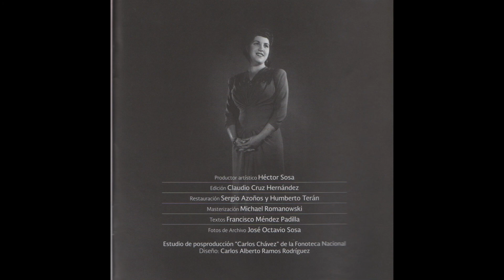Irma González canta "Ah! Je ris de me voir..." de la Ópera "Faust" de Charles Gounod.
"Ah! Je ris de me voir..." Aria de Marguerite de la Ópera "Faust" de Charles Gounod.
Grabación del 18 de Julio de 1960.
Irma González Soprano
Renato Cellini Director concertador
Orquesta de la Ópera de Bellas Artes.
Héctor Sosa Productor Artístico

Incluido en el disco "Colección memorias sonoras del palacio de Bellas Artes: Irma González".